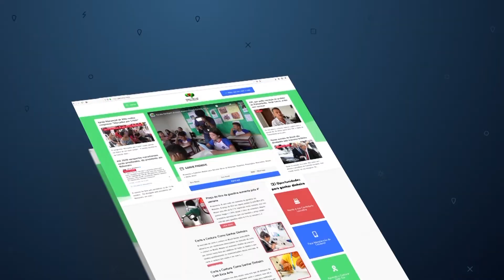Posse da Nova Diretoria da APLAC